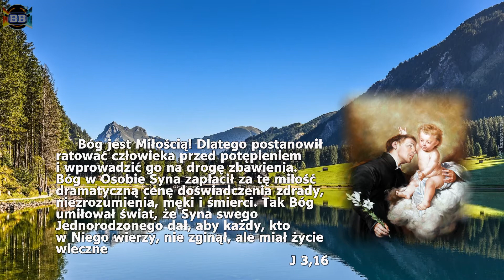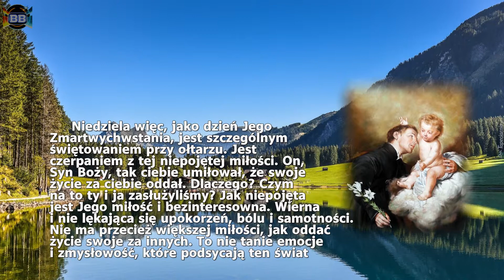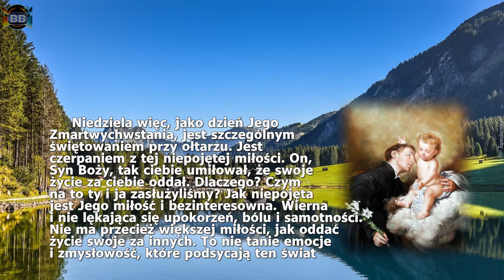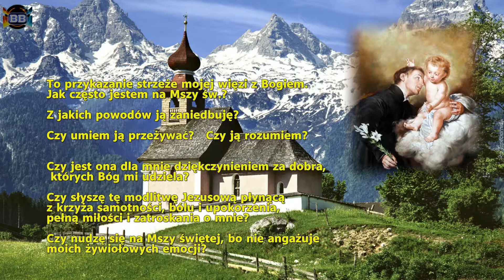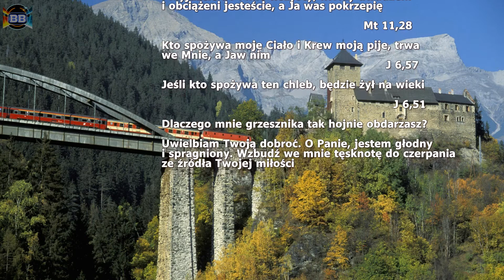3 dzień Nowenny do świętego Stanisława Kostki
Nowenna ta przeznaczona jest szczególnie dla młodzieży i ludzi młodych, ale nie tylko. Starsi mogą też z niej skorzystać lub ofiarować w intencji młodzieży czy ludzi młodych. Można ją odmawiać w całym roku 2018 - Roku Świętego Stanisława Kostki lub w okresie poprzedzającym Wspomnienie świętego Stanisława Kostkę od 9 do17 września.